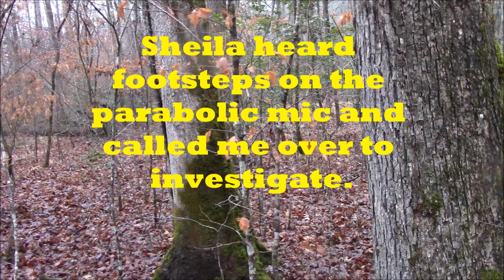The Swamp #3 The Action Picks Up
Swamp #3 The Action Picks Up